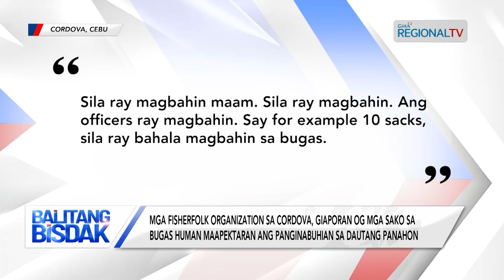Balitang Bisdak: Mga mananagat sa Cordova nga wa makapanagat sulod sa pipila ka adlaw, giabagan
Isip abag sa mga mananagat nga wa makapanagat sulod sa pipila ka adlaw tungod sa kadagko sa bawod, lokal nga kagamhanan sa lungsod sa Cordova, miapod-apod og bugas ngadto kanila.